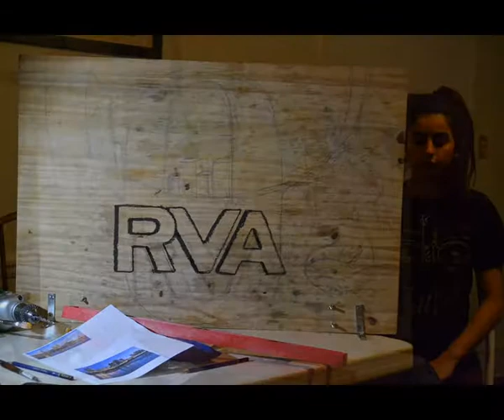0-RVA Arts & Crafts